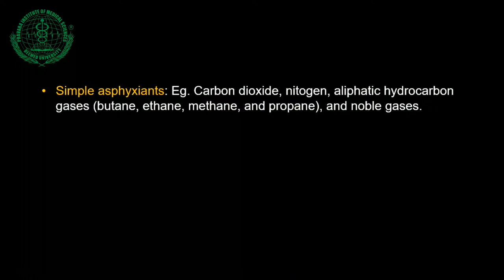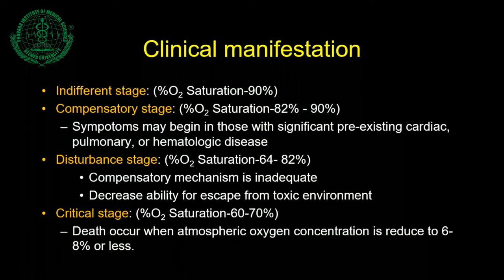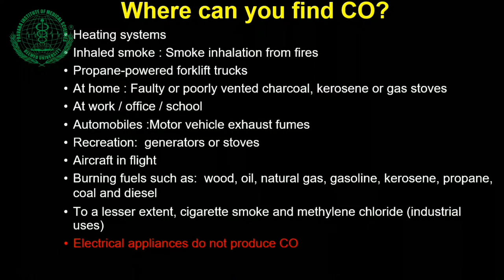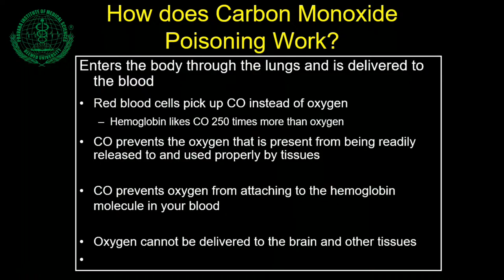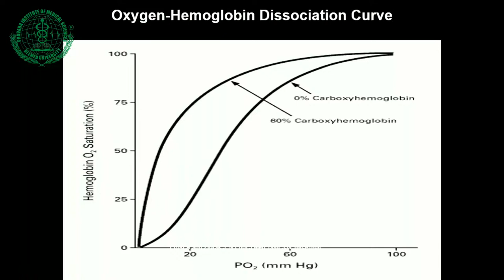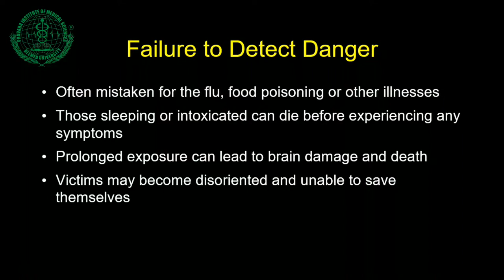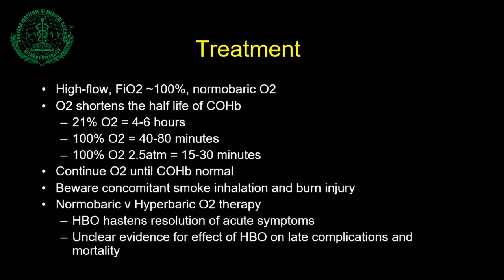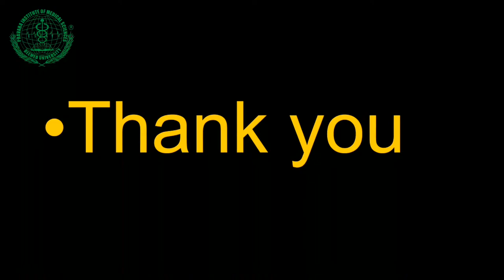Toxic Gases - Co- Co2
Dr. J.M. Farooqui Dept.of FMT, RMC LONI